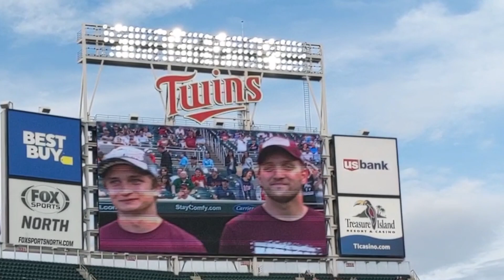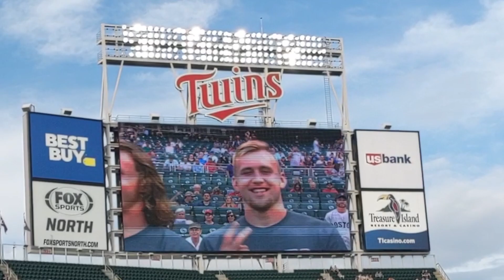Augsburg Men's Wrestling honored by Minnesota Twins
Members of the 2019 NCAA Division III National Champion Augsburg Men's Wrestling team were honored by the Minnesota Twins prior to the June 18, 2019 game against the Boston Red Sox at Target Field. Co-Head Coach Jim Moulsoff threw out the ceremonial first pitch.